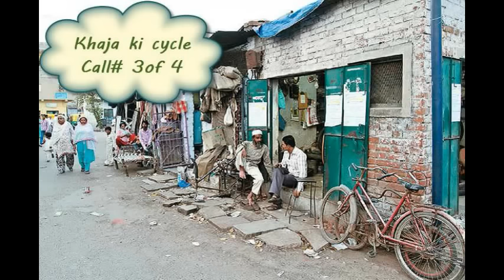Khaja ki cycle - Hyderabadi prank call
Hyderabadi prank call in Urdu/Hindi